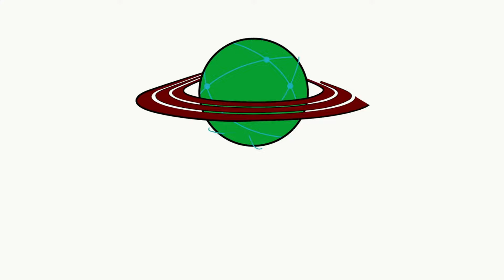Sprint Culture | LIVE STUDIO RECORDING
In this LIVE STUDIO RECORDING
Tonight, we World Championship 100m Bronze Medallist Trayvon Bromell.
Talking some current events in the Track & Field, and also some PRE, predictions, before the actual World Championships predictions next week.
Jump in with your YouTube comments.

Be a part of the discussion in the LIVE STUDIO BROADCAST
For more Track & Field viewing pleasure, also head over to @thetrackfieldnetwork

Sprint Culture - Where the heart of Sprinting actually beats.